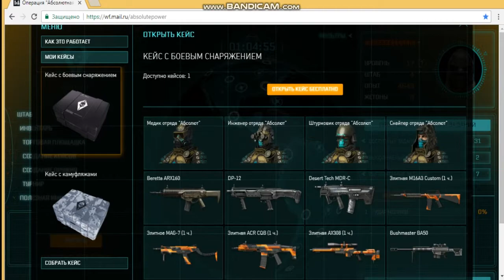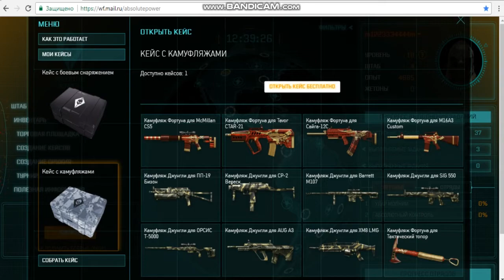Warface Абсолютная власть (DLC) Инженер SAS Навсегда, Открываю контейнеры с боевым снаряжением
Warface Абсолютная власть (DLC) Инженер SAS Навсегда, Открываю контейнеры с боевым снаряжением и камуфляжем, Обычные оперативники

Регистрируйся по этой ссылке в Warface и получай ХАЛЯВНЫЕ плюшки в том числе и золотой Сиг

что делать на абсолютной власти
АК-Альфа
Турнир
Создание кейсов
Призовой фонд
задачи
отряды
пушки

Warface. Абсолютная власть. Континент Африка. Южная америка Северная америка Евразия

Абсолютная власть в Варфейс! 7 Штурмовиков отряда Абсолют .Отряды оперативников.обзор профиля и получение призов за прохождение отрядов оперативников